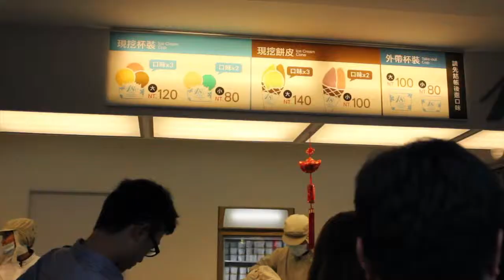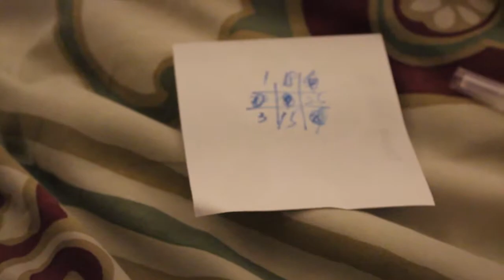2013 famil trip